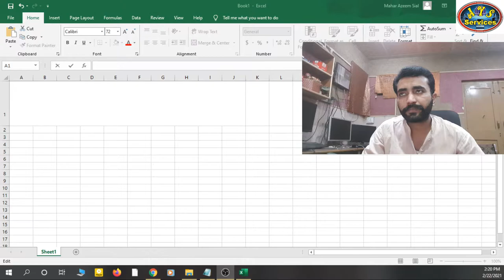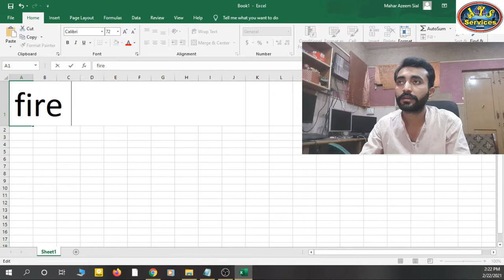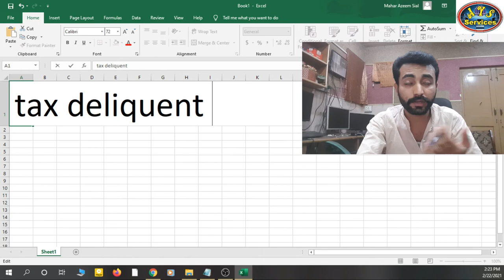What is vacant leads, fire damaged leads and tax deliquent leads || Real Estate VA training in URDU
In this short video I'll tell you about types of leads such as vacant leads, fire damaged and tax deliquent leads. That what these leads are.